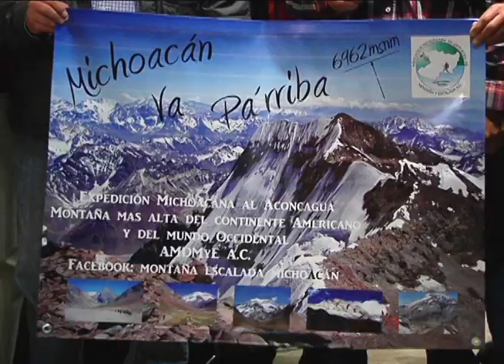Reportaje especial: Michoacanos en el Aconcagua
El grupo de escaladores: "Michoacán va pa'rriba"por fin logró su meta: Llegar a la cima del monte Aconcagua en Argentina.